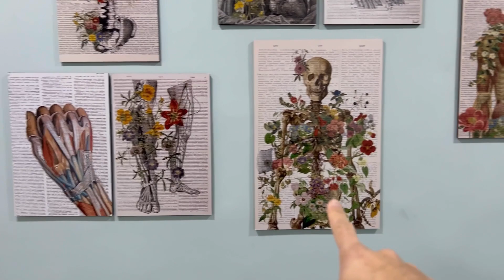STRONGEST POWERLIFTER IN JORDAN?! | BREAKING RECORDS AND PHYSIO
MAXING OUT ON SQUAT, BENCH AND DEADLIFT.
Having fun with my physiotherapist before my PR
Check him out PT EMRAN